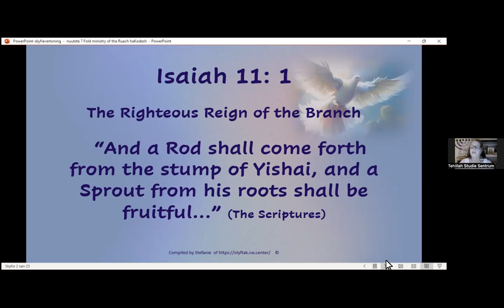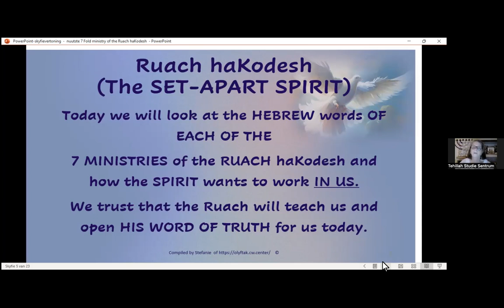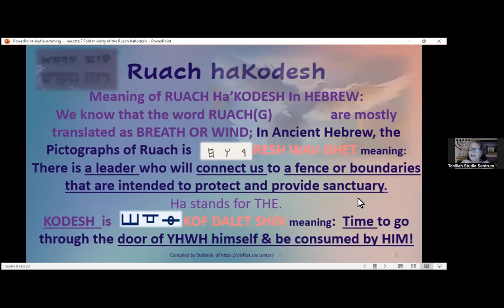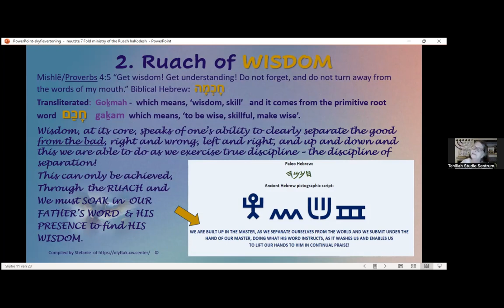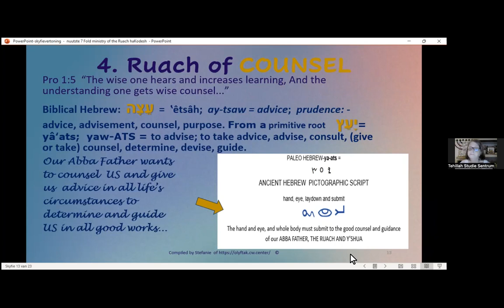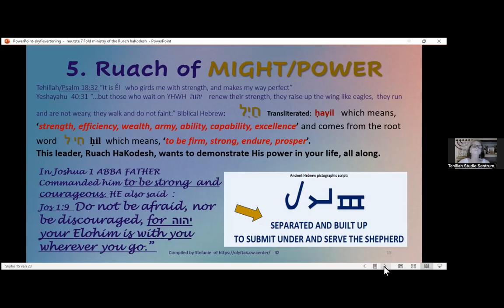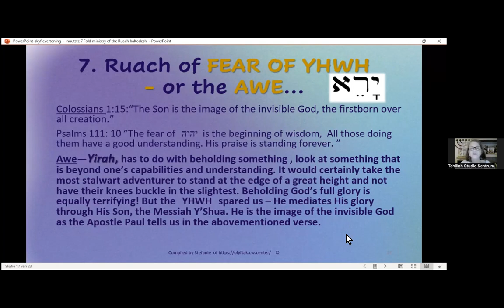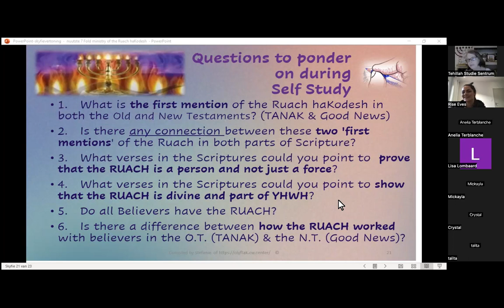Rise Eves Mini-Series: Part 4 - The 7 Fold Ministry of the Ruach Hakodesh by Stefanie Snyman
The purpose of this mini-series is to study, understand and become familiar with the Holy Spirit (Ruach HaKodesh in Hebrew). It also aims to understand the working of the Holy Spirit in our lives & how it empowers and equips us to walk in the fullness of our purpose in God!

As we travel on the road of our lives, as children of the MOST HIGH CREATOR of Heaven and Earth, YHWH Elohim, we cannot be very successful to live a SET-APART LIFE, without the inspiration & help of the Ruach HaKodesh (Holy Spirit). Abba Father in HIS grace & wisdom gave us the Ruach, to lead and guide us, through this pathway of Life, by THE SEVEN-FOLD MINISTRY of HIS SPIRIT. In part 4, we study the meaning of the 7 fold ministry in more detail.

If you want to follow along on the slides, click here to view the full pdf

More about Olive Branch Ministries:
• Whatsapp Community

May you be blessed with this message!

Rise Eves Love
Shalom